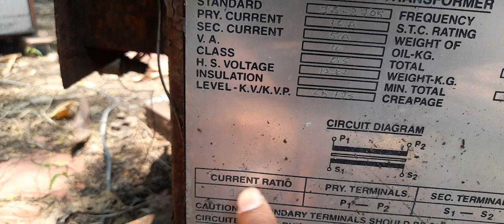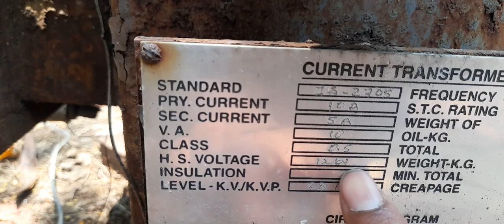information about current transfer (ct) practical knowledge CT current _transfer